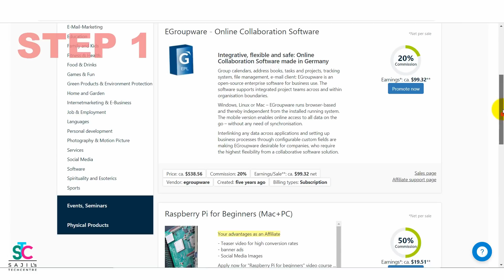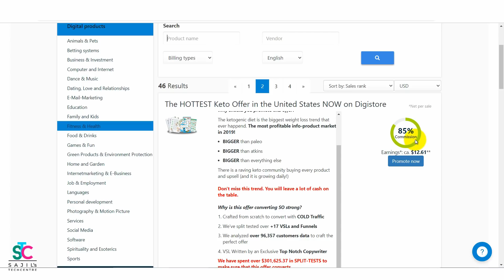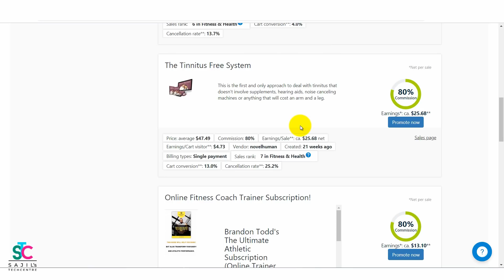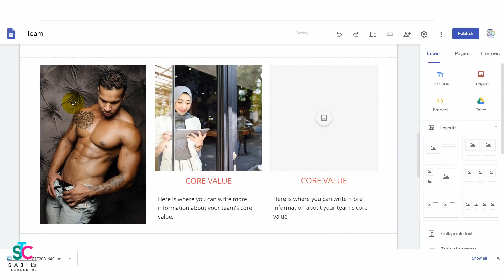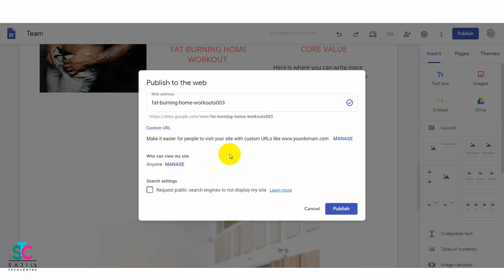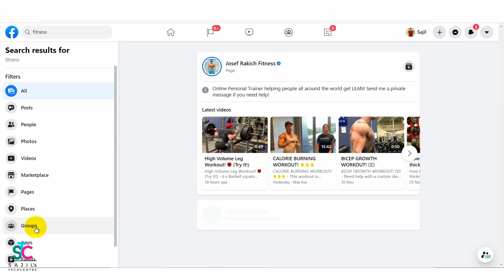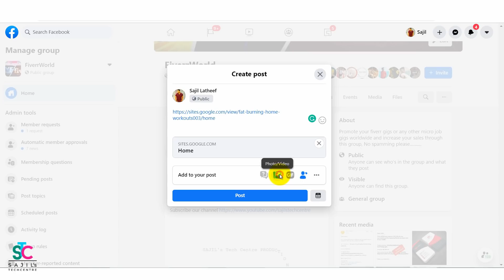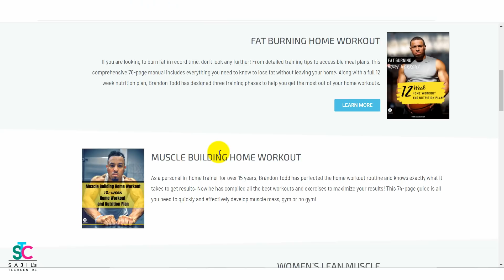Google സൈറ്റും നിങ്ങളുടെ മൊബൈൽ ഫോണും കൊണ്ട് ദിവസവും 2000 രൂപ നേടാം | No Investment Trick Inside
In this video, I am revealing a trick that you can simply apply and earn more than $100-$200 a day. People are lazy to apply for affiliate marketing because it includes so many works like create and investing your own website plus paid promotion etc. But there are tons of free methods available, but nobody is aware of those kinds of opportunities and if anybody knows about those tricks, they are not ready to reveal it. Even a student can apply and make tons of money with the help of their mobile phones.

Professional and Affordable Mic
Tripod Amazon Basics 50-Inch
HP Laptop i3 for Online or Freelancing jobs
Dell Laptop i3 for Online or Freelancing jobs
HP 14 8th Gen Intel Core i5 Freelancing/video editing/graphic design
HP 14 7th Gen Intel Core i3 Processor